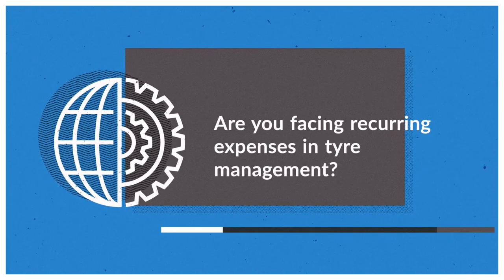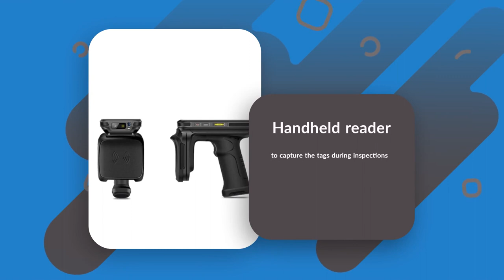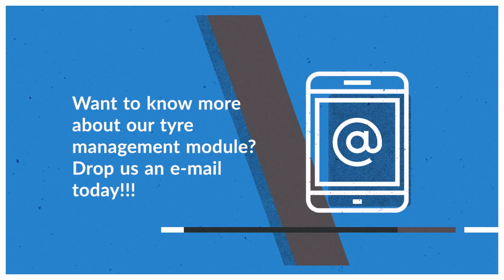Tyre Management Software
Managing tyres is a costly affair in transportation & logistics industry. There is that imminent threat of tyre thefts and untimely replacements as well. So the need of the hour is a system that can guide you in the tyre purchase process and also in timely inspections.

With Ripples FMS Tyre Management Software module you can manage...

Tyre Purchase Process
Tyre Inspections (Manual/Automatic through Tyre Patch & device)
Tyre rotations, Scrapping & Recycle/Retread